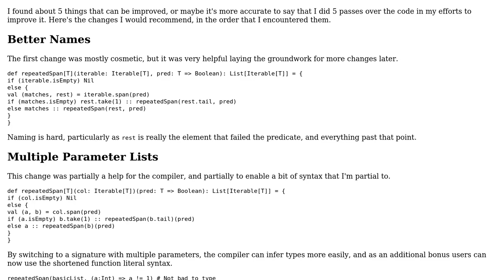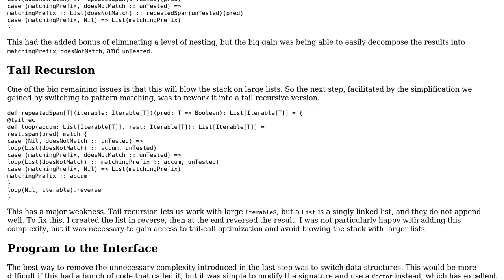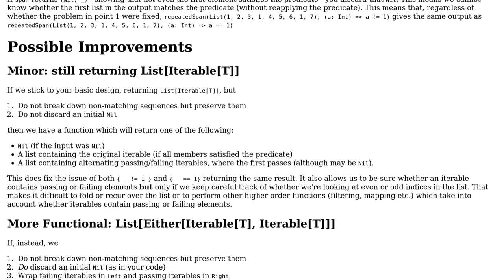Code Review: Divide list into n parts in scala (2 Solutions!!)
Code Review: Divide list into n parts in scala

With thanks & praise to God, and with thanks to the many people who have made this project possible! | Content (except music & images) licensed under CC BY-SA | Music | Images & others | With thanks to user Morgen user itsbruce user chessman and the Stack Exchange Network Trademarks are property of their respective owners. You are responsible for your own actions.